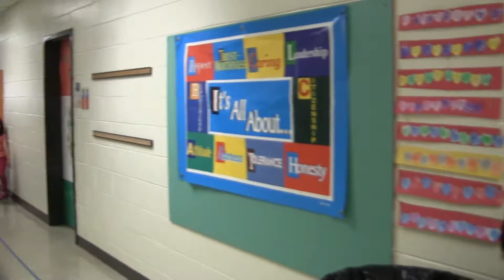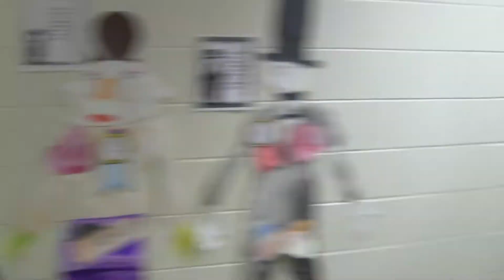Dancing In The Halls 2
Hopkins Elementary has some fun dancing in the halls during Art & Music month!